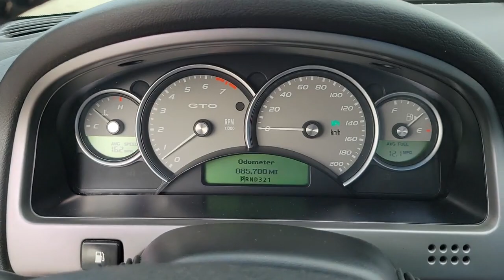2005 Pontiac GTO New Smyrna Beach, Port Orange, Daytona Beach, Deltona, Sanford, FL H125226A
Midnight Blue Metallic Used 2005 Pontiac GTO available in New Smyrna Beach, Florida at New Smyrna Chrysler. Servicing the Port Orange, Daytona Beach, Deltona, Sanford, FL area.

Blue 2005 Pontiac GTO RWD 4-Speed Automatic with Overdrive 6.0L V8 SFI Aluminum 4-Wheel Disc Brakes, Air Conditioning, Alloy wheels, AM/FM radio, Bumpers: body-color, CD player, ETR AM/FM Stereo w/In-Dash 6-Disc CD Chngr, Four wheel independent suspension, Front fog lights, Fully automatic headlights, Power driver seat, Power windows, Rear anti-roll bar, Rear window defroster, Remote keyless entry, Speed control, Spoiler, Steering wheel mounted audio controls, Traction control.Recent Arrival!